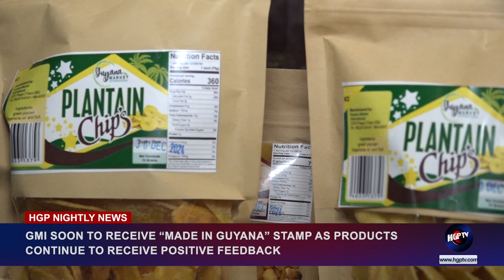GMI SOON TO RECEIVE “MADE IN GUYANA” STAMPS AS PRODUCTS CONTINUE TO RECEIVE POSITIVE FEEDBACK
Antonio Dey reports that a local agri-processing business is set to complete its final method of standardization and will soon acquire the prestigious “Made in Guyana” stamp of approval.